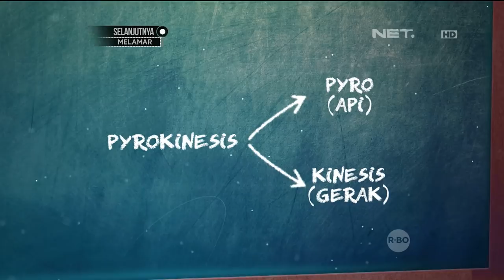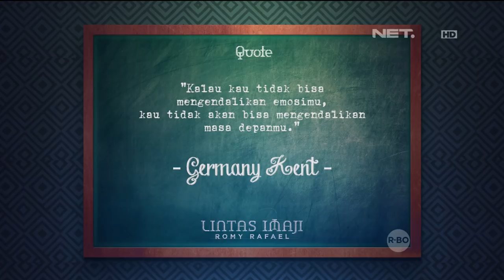Lintas Imaji - Emosi Tina Toon Membuat Korek Api Menyala (3/3)